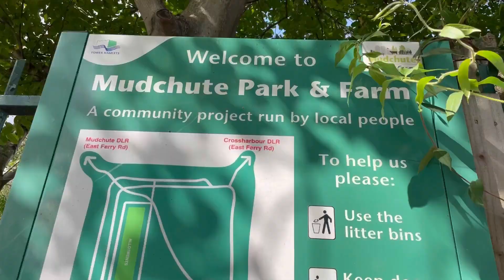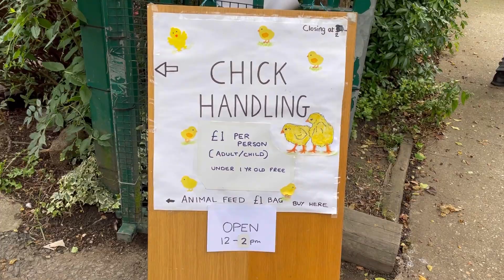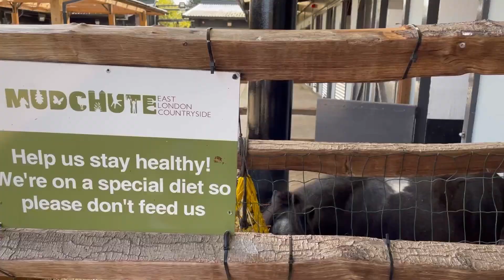Day out to Mudchute farm.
Mudchute is located in the heart of Isle of Dogs with the entrance on Pier Street. With a very big 32 acres of land there is plenty of space to enjoy a picnic.

There is plenty to do at the farm so expect to be there for around 3-4 hours. Entrance to the farm is free and open all year round.